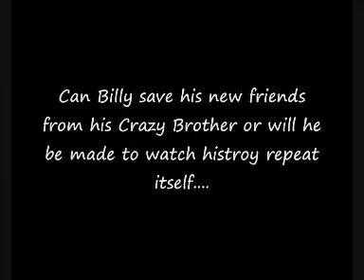Forever Forgotten Season Finale Trailer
Hey Everybody

Here as Promised the Forever Forgotten Trailer of the Series Finale

Not Sure whether to continue with this.

So i am still in two minds in whether to do a series 2.

I would like to hear what you think on this

Jojo - Leave (Get Out)

See ya soon guys

Keith